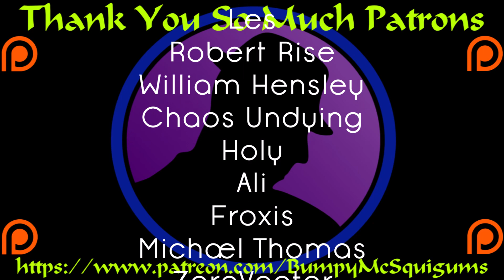Let's Play Tactics V: Obsidian Brigade - Part 30 - Talking Dead Toke!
We move on to the next battle, and not surprisingly, it looks grim, quite grim.  Also, good ole useless Toke is with us.  (That's more my fault for ignoring him and not using him, or changing anything about him, than him ACTUALLY being useless.)

Let's Play Tactics V: Obsidian Brigade!  I had been following this title on Twitter for several months and was eager to see how it developed.  Definitely on my to cover list, I was absolutely thrilled when the developer reached out and is allowing me to be the first to cover Tactics V: Obsidian Brigade!  Time to begin our adventure!  :D